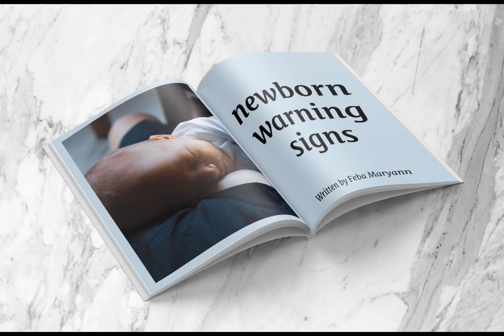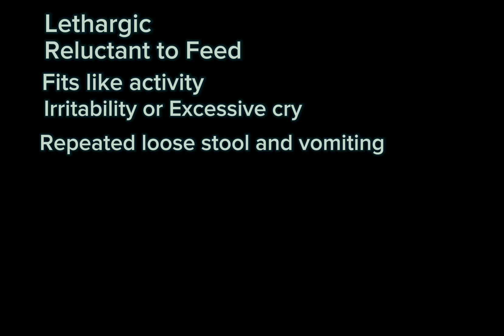Warning Signs in Newborn babies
Some parents specifically Newly Parents are very conscious about Thier Newborn babies that they don't know how to handle them and on which things, they should worried or not.,!!?
So, this vedio is specially for those Parents.
In this vedio, you'll be able to identify danger signs in your newborn baby and be able to take right step on right Time.